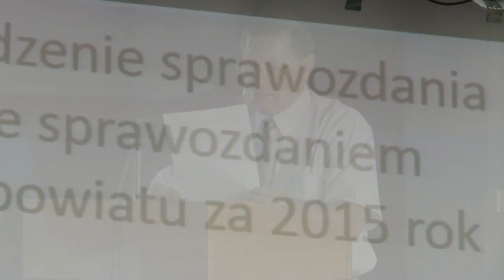Absolutorium na 21 sesji Rady Powiatu w Białej Podlaskiej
Bez dyskusji podczas XXI sesji Rady Powiatu w Białej Podlaskiej udzielono absolutorium Zarządowi Powiatu w Białej Podlaskiej. Odbyła się ona 30 czerwca br. Starosta Mariusz Filipiuk przedstawił, co w 2015 r. udało się zrobić i za ile. Pytania pojawiły się przy rocznej informacji o stanie środowiska na obszarze powiatu bialskiego w 2015 r.. Radni podjęli też kilka uchwał.